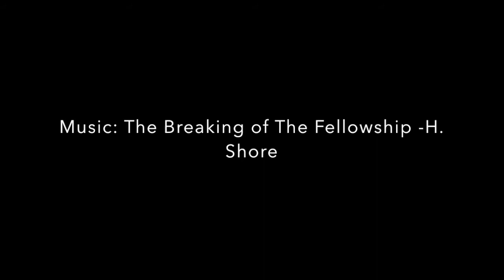The Scouring of The Shire, the lost chapter in LOTR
Hello everybody, this is Nerd Sect and welcome to another video. Today, we will study what happened during the Scouring of The Shire, the second to last chapter of the Return of the King that was not included in Peter Jackson's film adaptation of the Lord of The Rings.